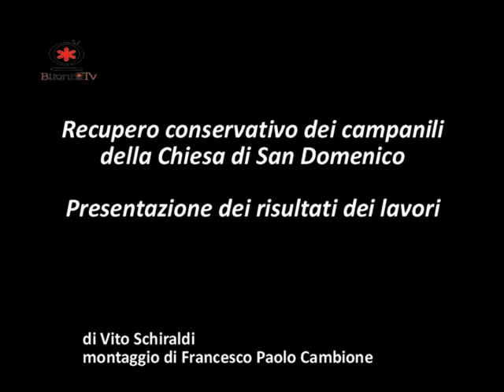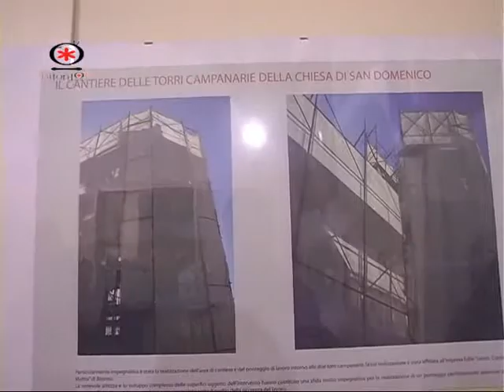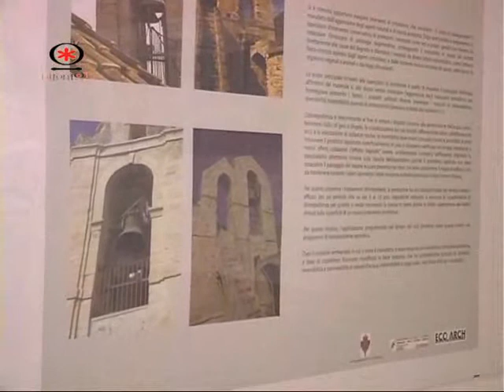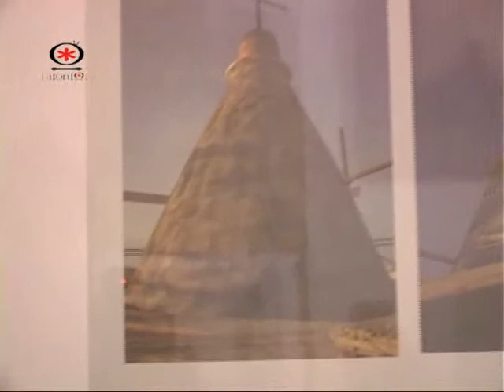BITONTO - Restauro conservativo campanili della chiesa di San Domenico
Presentazione dei lavori di restauro conservativo dei campanili dell'antica chiesa di San Domenico nel centro storico di Bitonto